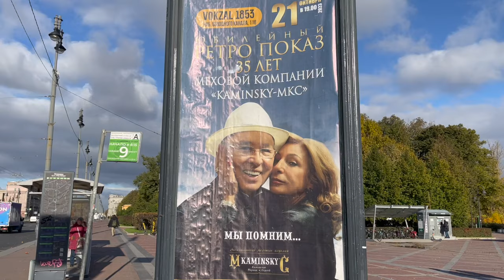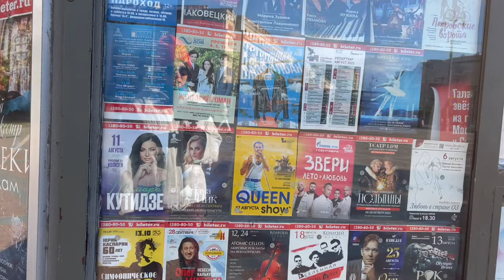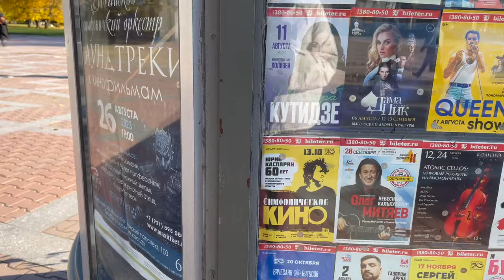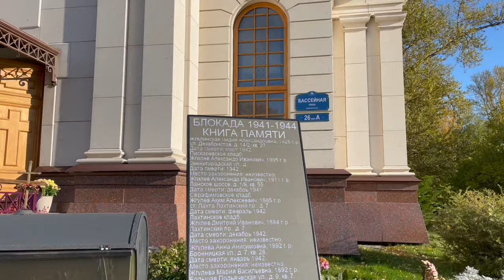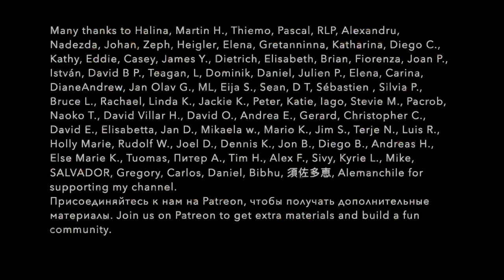AUTUMN VLOG from Saint Petersburg with subs. Talking about my life in Russia. Learn Russian online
I invite you to take a walk through one of the best areas of St. Petersburg for living. In this video you will see the magnificent parks of St. Petersburg and find out why we moved to the Moskovsky district. I’ll talk about what I did in the summer, where I went and who I worked with, and I’ll also share my plans for the fall and winter. Video in slow Russian for foreigners.🔥 PDF transcriptions of my videos and podcasts with accented text and English translations